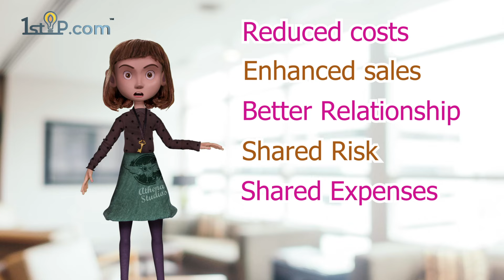Co-branding vs Brand Licensing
Brand development is an ongoing process of serving consumers. It is used to maintain the quality, distinctive marketing assets and consumer trust of a brand. more

Chapters of Content
00:00 Introduction
00:58 Co-branding
01:37 Example of co-branding
01:56 Advantages of co-branding
02:13 Disadvantages of co-branding
02:27 Brand licensing
03:38 Advantages of brand licensing
03:51 Disadvantages of brand licensing
04:25 Conclusion

1stIP™ | 1st Intellectual Property
One-Stop Global Trademark Register